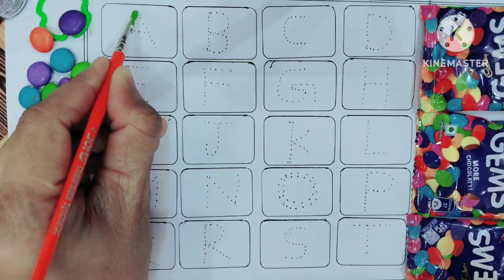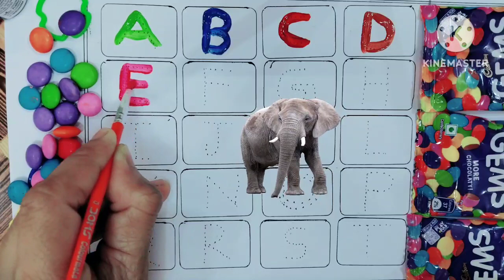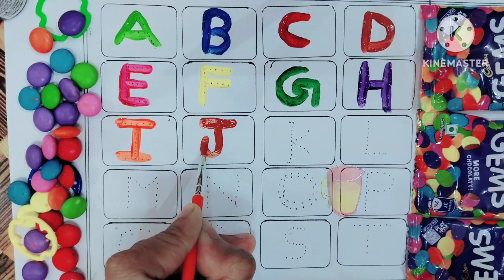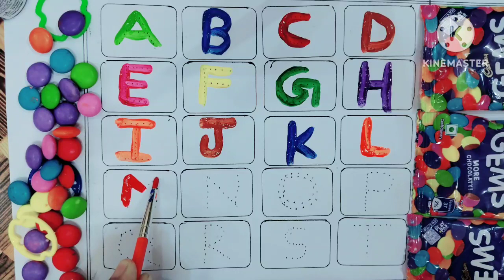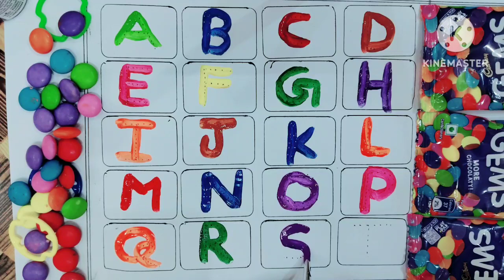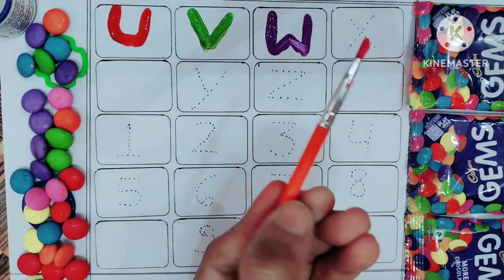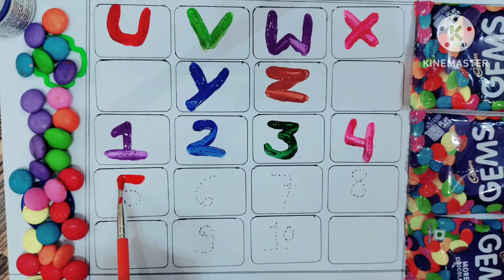Abcd सीखिए फोटो के साथ ll बच्चों को abcd सिखाने का आसन तरीका ll A For Apple 🍎 ll colours names ll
abcd ll a for Apple ll अ से  अनार ll V for Van ll dotted abc hand writing ll छोटे बच्चों की पढ़ाई ll
A for Apple ll abcd ll B for ball ll छोटे बच्चों की पढ़ाई ll kids learning ll abcd alphabets ll
abcd ll a for Apple ll छोटे बच्चों की पढ़ाई ll अ से अनार ll English alphabets ll kids learning ll
A for Apple ll Abcd ll # short#
A for Apple ll B for Ball ll Abcd ll #
abcd ll A for Apple ll B for Ball ll C for Cat ll D for  Donkey ll kids learning ll # short# ll

ABCD ll Q for Queen ll R for Rabbit ll colour name ll dotted line abc ll kids classes ll abcd song l
A for Apple ll B for Ball ll C for Cat ll D for Donkey ll Abcd ll short#
Abcd ll M for Mango ll N for Nose ll अ से अनार ll abcd alphabets ll colours names ll abcd song ll
ABCD ll I for Ice-cream ll abcd alphabets ll अ से अनार ll colours names ll छोटे बच्चों की पढ़ाई ll
Abcd ll E for elephant ll F for Fish ll abcd alphabets ll colours names ll अ से अनार ll गिनती 123 ll
A for Apple ll B for Ball ll C for Cat ll D for  Dog ll abcd ll अ से अनार ll kids learning ll

अ से अनार ll Hindi वर्णमाला ll hand writing ll abcd ll kids learning ll colour names ll अ आ इ ई l

G for Goat 🐐ll abcd ll
A for aeroplane ✈️ l abcd l अ से अनार 🏀🐕🐈ll
A for Apple ll Abcd ll
B for Ball ll Abcd ll

# colournames
abcd
afor apple#
b for ball#
a for apple ll b for ball ll c for cat ll d for dog ll abcd ll
abcd
colour_ name

A for aeroplane ll abcd ll alphabets ll hand writing abcd ll phonics song ll अ से अनार ll आ से आम ll

abcd ll s for ship ll alphabets ll abcde ll अ से अनार ll colours names ll kids learning ll👌👌

abcd ll G for gun ll abcd alphabets ll kids learning ll अ से अनार ll phonics song ll rhymes ll
Abcd ll M for monkey ll abcd alphabets ll phonics song's ll अ से अनार ll kids learning ll rhymes ll

A for Apple ll abcd ll b for Ball ll abcd alphabets ll abcde ll phonics song's ll  kids classes ll
ABCD ll a for Apple🍎 ll b for Ball🏀 ll abcd alphabets ll phonics song's ll rhymes ll abcde lll
A for Apple🍎 ll B For Ball🏀 ll English alphabets ll phonics song's ll kids learning ll abcd lll A For Apple 🍎, abcd, B for Ball 🏀, alphabets, phonics song, rhymes llछोटे बच्चो
A for Apple, learning & match meaning, जोड़ी बनाए, सरल तरीके से  ll ए बी सी डी  ll sikhe llabcd, alphabets, s for ship, kids learning, phonics song's, rhymes, छोटे बच्चों की पढ़ाई ll

ABCD, alphabets, phonics song's, rhymes,kids learning, English alphabets, छोटे बच्चों की पढ़ाई ll
abcd, alphabets, H for hen, colour names, kids classes, kids learning, छोटे बच्चों की पढ़ाईll
A for Apple, hand writing, abcd, alphabets, kids classes, छोटे बच्चों की पढ़ाई ll colour names ll
A for Apple 🍎, B for Ball 🏀, alphabets, छोटे बच्चों की पढ़ाई,kids classes, kids learning, ll

A For Apple,B for Banana, abcd alphabets, phonics song's, colours names, fruit name, kids classes lla For aeroplane,,abcd, alphabets song, English alphabets, phonics song, अ से अनार,kids classes ll

abcd, afor Apple, b for ball, abcd song, alphabets song, phonics song,  colour name, kids classes ll

ABCD, a for aeroplane, b for boy, abcd song, alphabets, phonics song's, colour name, kids classes ll
A for ant, B for boy, abcd alphabets song, phonics song's, kids classes, rhymes, abcd A to Z ll

A for Aeroplane, B for Boy, abcd song, alphabets, colour names, kids classes l

A for Apple,B for Ball,abcd song, alphabets song,
Alphabets l Priyanka Easy kids classes ll

ABCD
abc
abcd
abcde
a for Apple b for banana c for cow
afor ant
  ABCDEFGHIJKLMNOPQRSTUVWXYZ
abcd cartoons
English alphabet
a for Apple b for Ball
alphabets song
a for ant
nursery rhymes
a for Apple song
b for Ball song
abcd rhymes
a for ant b for boy
c for car d for duck
ABCD
ABCDEFG
abcd varnmala
abcd alphabets
kids songs
boy boy
dog dog
cow cow
ए फॉर एप्पल की एस्पेलिंग
वर्णमाला
हिंदी वर्णमाला
abcd  cartoons
abcd video
abcd new video
abcd today song
abcd 2023
a for Apple new video 2023
bachcho ka ABCD video
kids video
kids songs
kids study
kids classes
kids dance
colour names
weekdays names
month names
animal's names
vegetables names